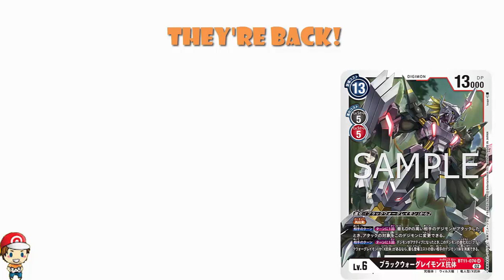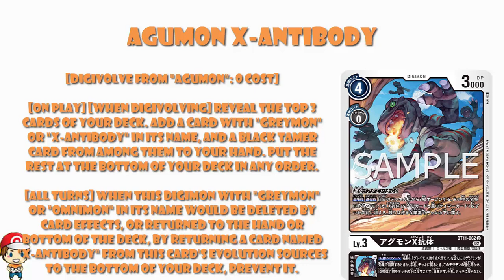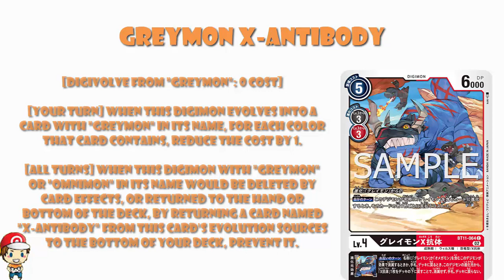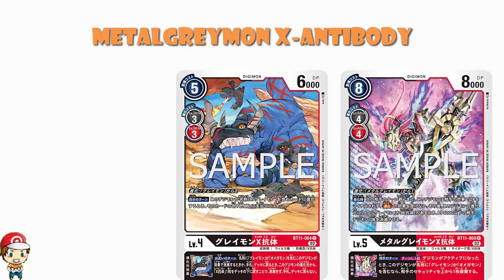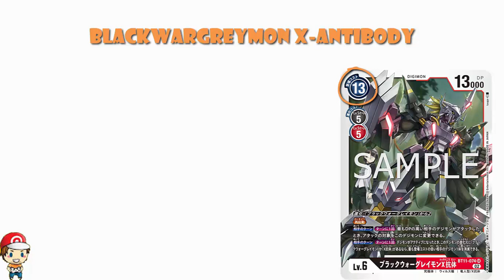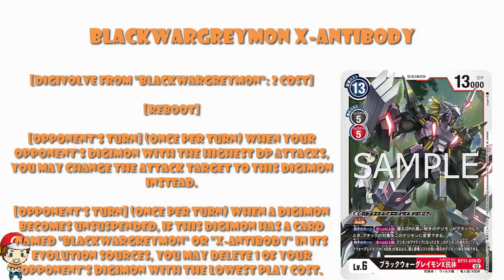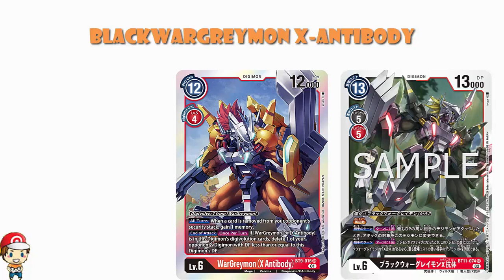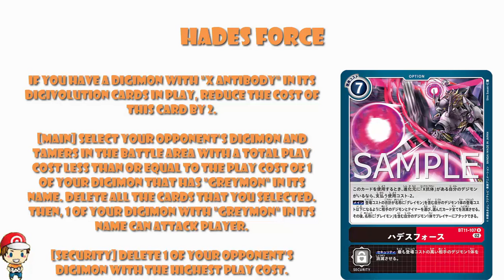BlackWargreymon X-Antibody is FINALLY Here! Awesome New Super Rare! (Digimon TCG News BT11)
We've had a bunch of X-Antibody Cards so far but not BlackWargreymon X-Antibody. That changes now! Come see!

News etc.